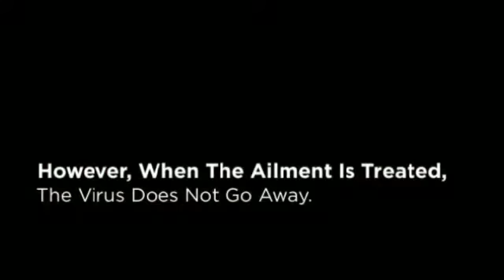Herpes Zoster Is Also Known As Shingles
If You Are Looking For The Best Shingles Treatment,